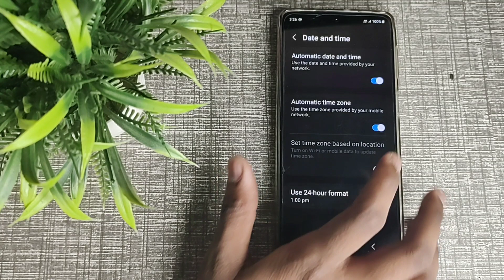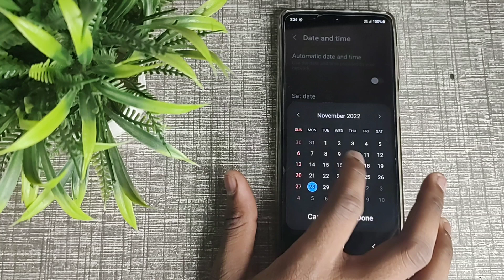Samsung galaxy M53 5g date settings, Samsung mobile me date change kaise kare Samsung mobile 1